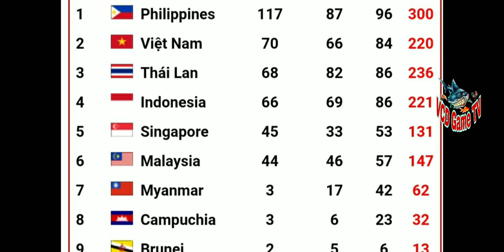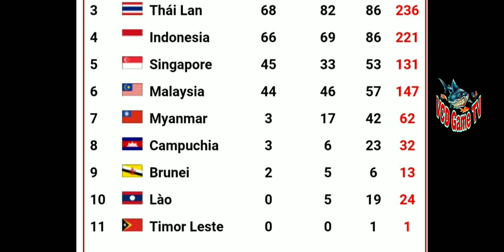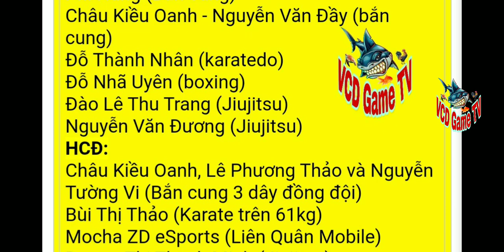Bảng Tổng Sắp Huy Chương Sea Games 30 mới nhất | Thái Lan Tăng Tốc , Việt Nam Nguy Hiểm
Bảng Tổng Sắp Huy Chương SeaGames 30 mới nhất | Tổng Hợp Tin Tức Sea Games 30 , Cơn mưa huy chương vàng
kết quả thành tích đội tuyển việt nam seagames 30 ,  kết quả seagame ngày 9 / 12 / 2019 , việt nam vẫn ở top 2, thái lan tăng tốc rất nhanh,
Indonesia top 4,
cùng đội tuyển bóng đá nam việt nam giành chiến thắng trước indonesia
ngày 10/12/2019